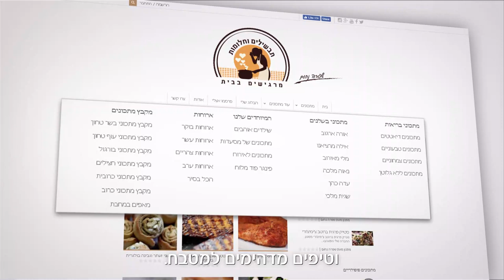קציצות עוף ברוטב צ'ילי מתוק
Chicken patties in sweet chili sauce
600 grams of minced chicken breast
1/4 coriander case
1 large onion
3 tablespoons matzo flour or bread crumbs
1 teaspoon replete with salt
1/2 teaspoon black pepper
1/2 cup oil for frying the patties
1/2 cup sweet chilli sauce
1 egg
Instructions
Put in a large onion master slicer, a quarter of coriander, thinly chop and transfer to a bowl.
Add 600 grams of minced chicken breast, 1 egg, 3 tablespoons bread crumbs or matzo flour, 1 teaspoon heaped salt, half teaspoon black pepper, mix well and set aside.
In a wide pan, on a medium flame, heat half a cup of oil. When oil is hot, make about 12 patties and fry for about 2 minutes on each side.
Transfer the patties to a plate lined with absorbent paper. When you finish frying the patties, place in a small bowl half a cup of sweet chili sauce, dip each patty in the sauce and transfer to a serving plate.